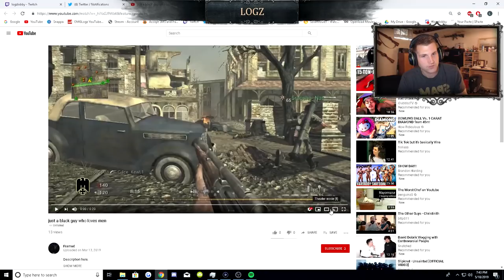7 MINUTES OF ME MISSING CLIPS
I'm turning into Nimba